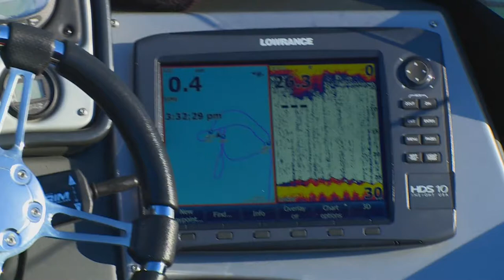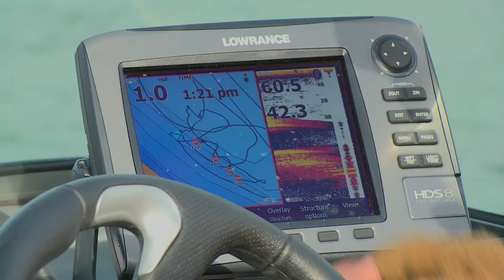Late Season Bass on Lake Erie